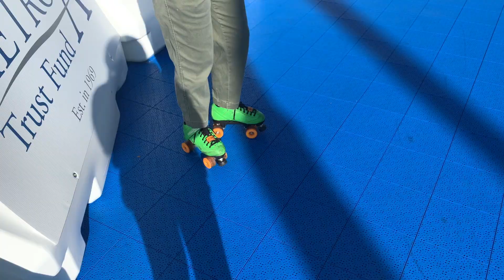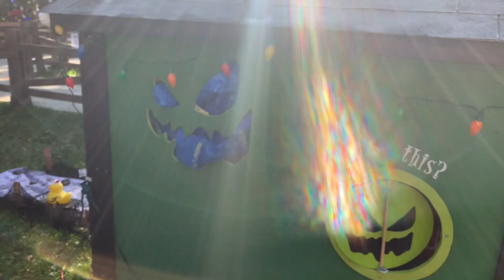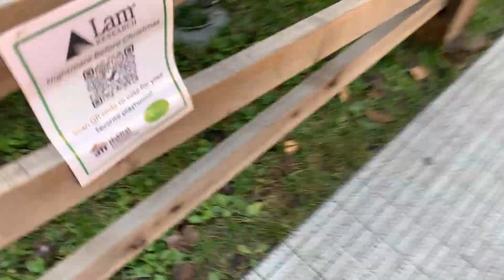Yuiro goes roller skating??|Roller Skating Vlog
beacons.ai/lb_cosplay
This video is both fun and enjoyable, but also a chance to educate yourself and realize what's going on. I highly suggest you do your own research and educate yourself since a couple minutes in a vlog can not show how brutal everything actually is. There are some links below that are a great starting point and some TikTokers you should check out. Please remember to use your voice and stay informed about what's going on. I love you all very much, and happy new year!
TikTokers:
Ending Song: Biscuit (Prod. by Lukrembo)